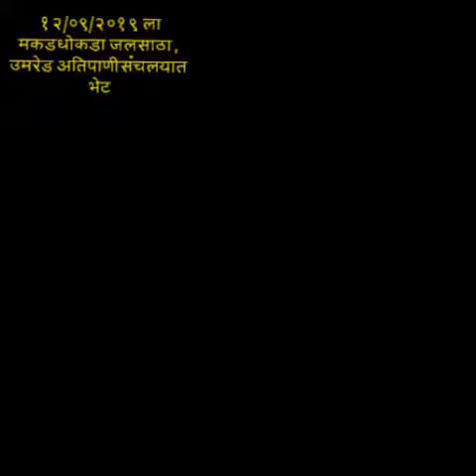MAKARDHOKDA🌲🌼 /मकडधोकडा( उमरेड) ओव्हरफ्लोव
उमरेड पासून  5 किलोमीटर दूर मकडधोकडा वॉटर पाणीसंचय तबब्ल ५ वर्षा नंतर ओव्हर फ्लॉव झाला याच संधीचा फायदा म्हणजे निसर्ग चे सौंदर्य फुलले व ओव्हर फ्लॉव पाणि धाबधब्यां सारखे वाहू लागले निसर्ग प्रेम्यां मध्ये आनंदाचे वातावरण निर्माण झाले . व आम्ही सुद्धा यास भेट दिले व आनंदूतसव केलेले काही चित्र